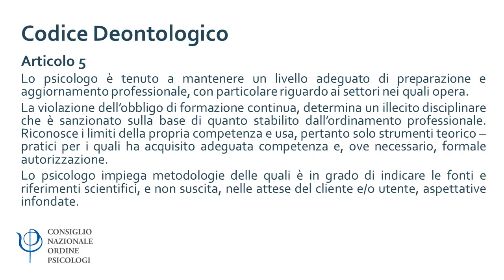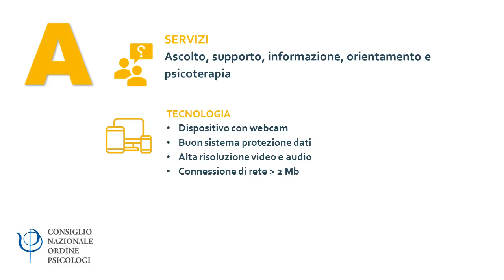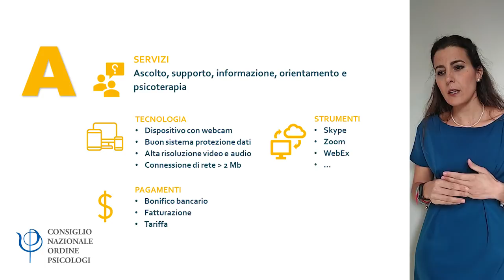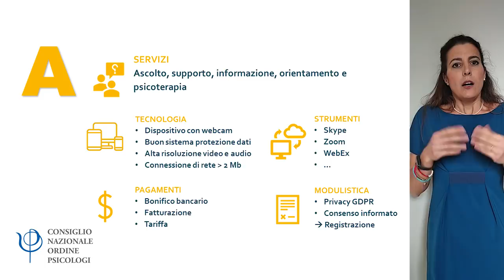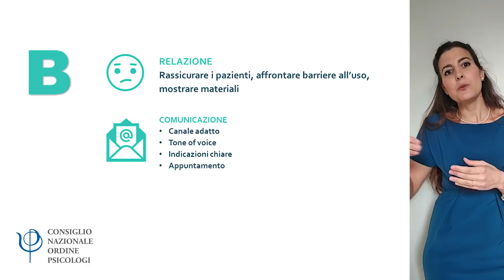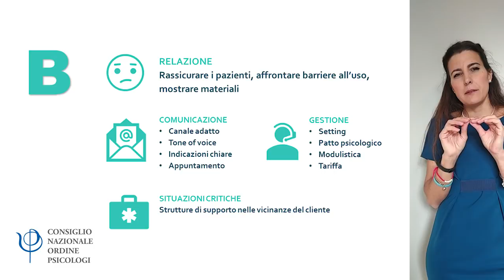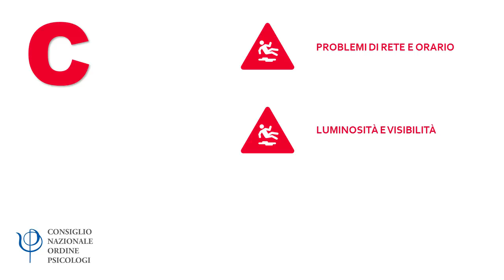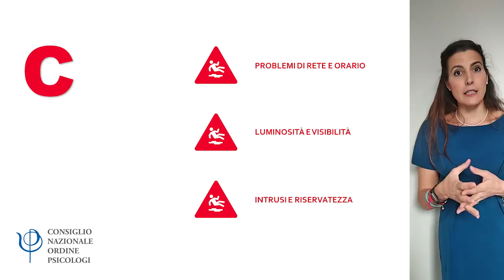Strumenti per lo Psicologo 2.0